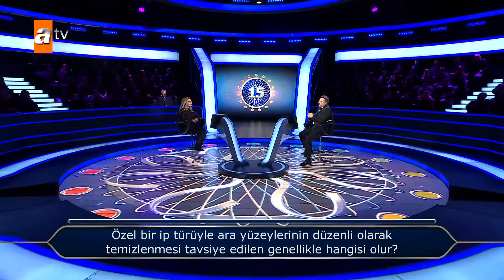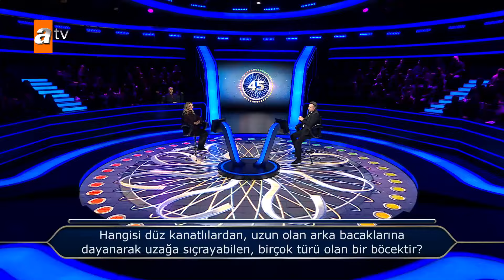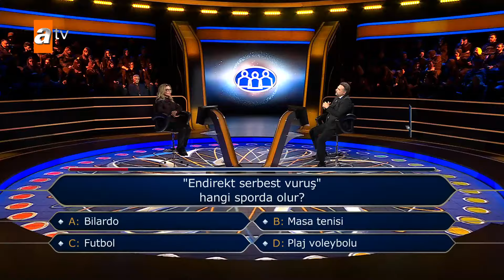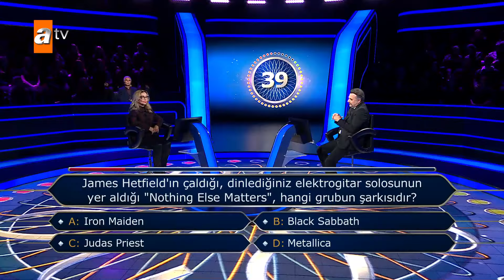Birsel Hanım yarışmadan çekiliyor! - Kim Milyoner Olmak İster? 1128. Bölüm